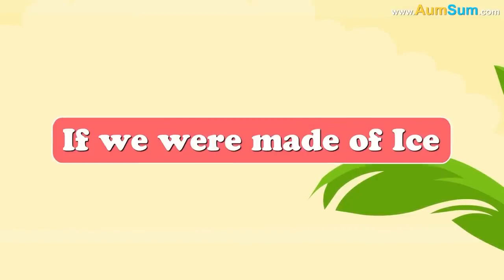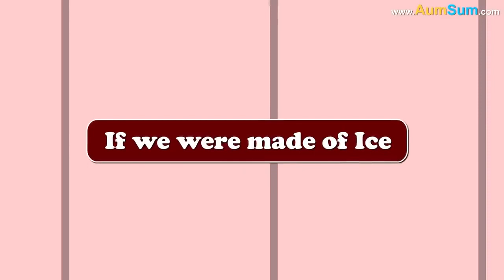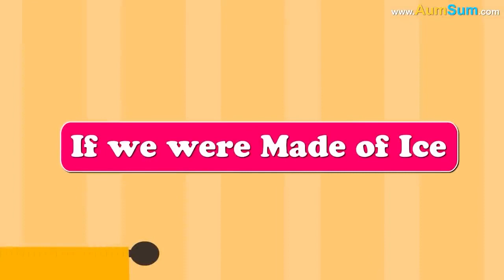What If We Were Made of Ice